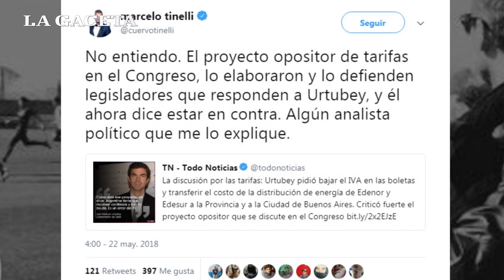¿Enemigos o amigos? Urtubey y Tinelli se dijeron de todo por televisión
Hoy el gobernador estuvo en el programa de Mariano Iúdica y se refirió a los dichos del conductor televisivo. Ayer, Tinelli dio una larga entrevista a Luis Novaresio. Ambos dijeron que tiene "buena onda", a pesar de los cruces mediáticos.